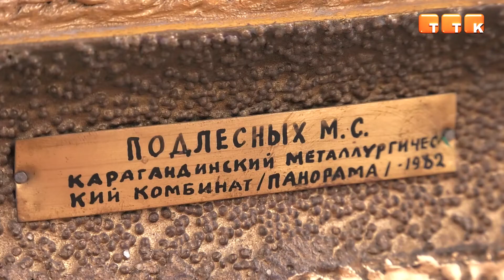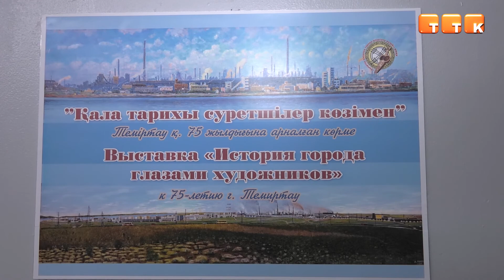Вернисаж в офлайн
Первая офлайн-выставка за 7 месяцев открылась в темиртауском историко-краеведческом музее.